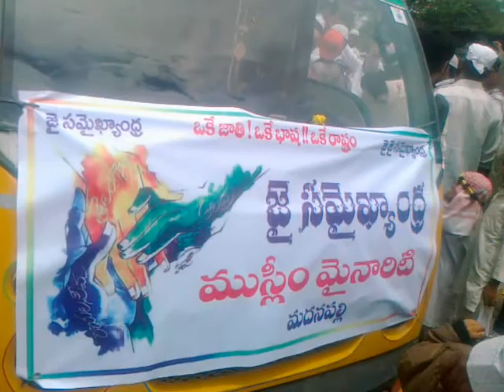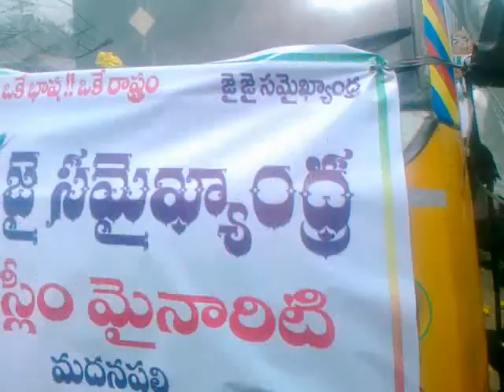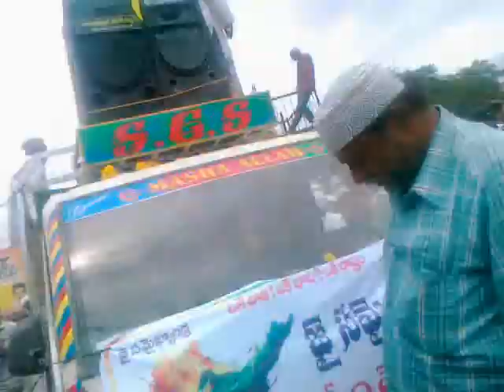samaikyandhra muslims Rally in madanapalli 1